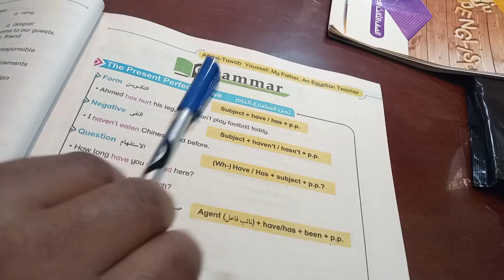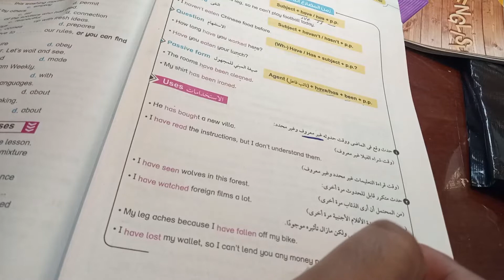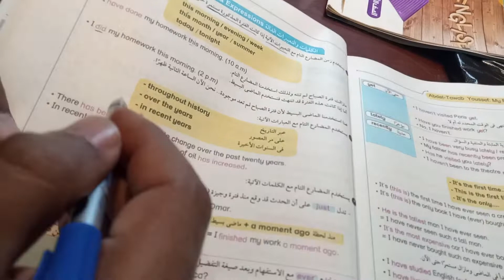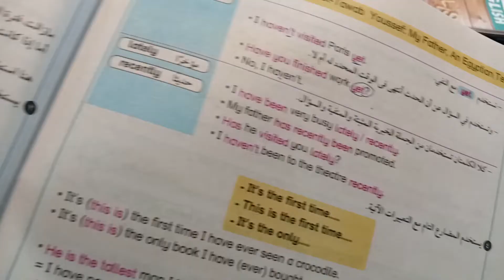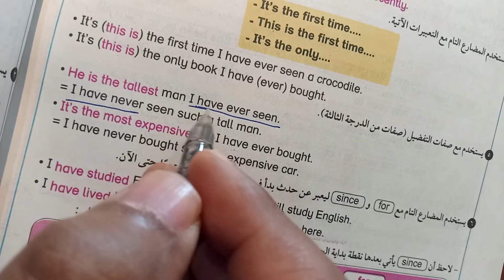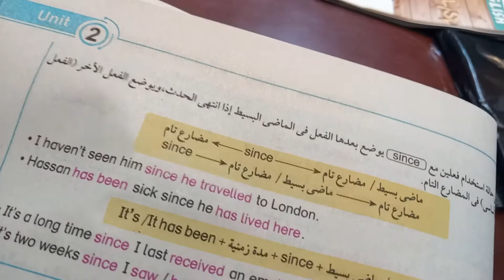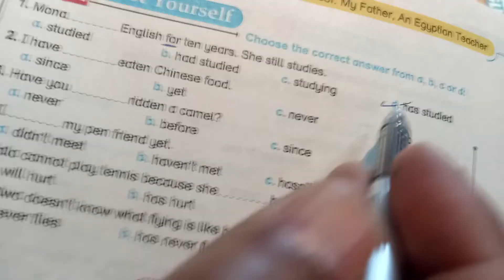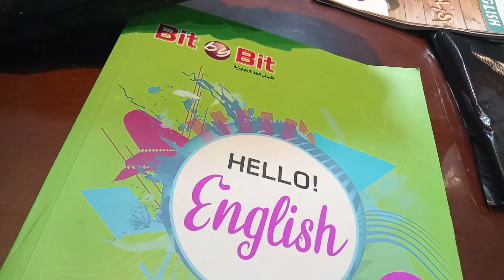شرح جرامر الوحده االثانيه بالتفصيل لتالته ثانوي نظام جديد وحل امتحانات الثانويه العامه unit 2 2021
شرح جرامر الوحده التانيه بالتفصيل لتاله ثانوي نظام جديد وحل امتحانات الثاويه العامه unit 2
انتظروا باقي الوحدات وهتلاقي فيديوهات النماذج الاسترشاديه وطريقه كتابه المقال وامتحانات للتدريب ع امتحان التابلت _تابلت الثانويه العامه 2021 ومراجعات ليله الامتحان
the present perfect tense
We improve your English